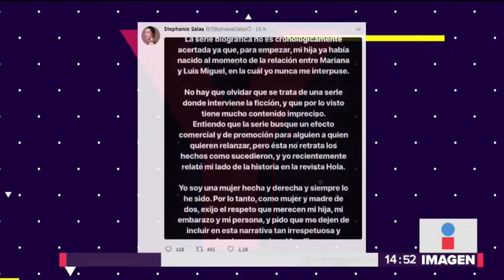Serie de Luis Miguel de Netflix es desmentida, no pasaron así las cosas | Noticias con Yuriria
Roberto Palazuelos y Stephanie Salaz desmienten su participación en la serie.